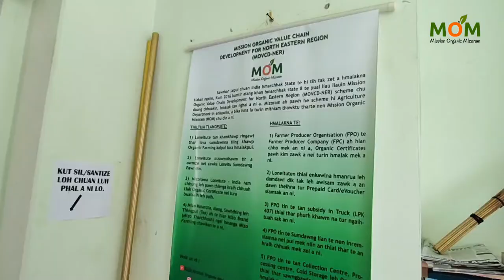MOM Office| Direction | Location| Floor No.| Guide to Mission Organic Mizoram Office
An Official Channel of Mission Organic Mizoram under MOVCD-NER
MOM Office awmna kan lo hriatchian zual nan. Tennis Court Traffic Point atangin Tuikual South, Kaisara road ah i lo tlan tla ang a, Ding lam building i lo pan ang a, video i lo follow dawn nia.